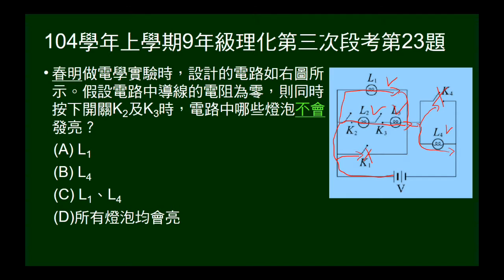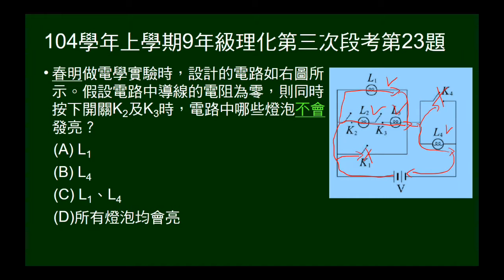104學年上9年級理化三段第23題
給電路圖，問按下兩個開關後，哪些燈泡不亮。